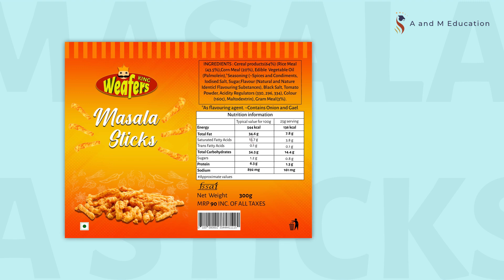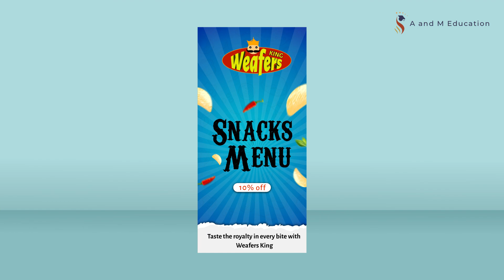Nishan Portfolio | Graphic Design Course | A and M Education - Online Learning Institute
Are you looking to start your career in the Graphic Designing field. Click on above link to know about course and fees.